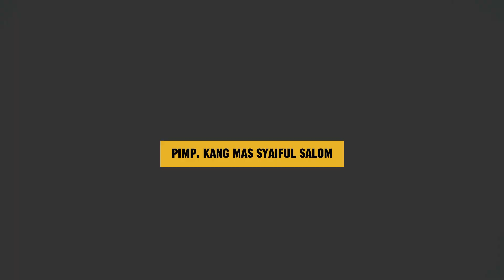TANGU APESA'AH - OLA CHRISTINE & ALYN ANGELA - NEW MANDALA